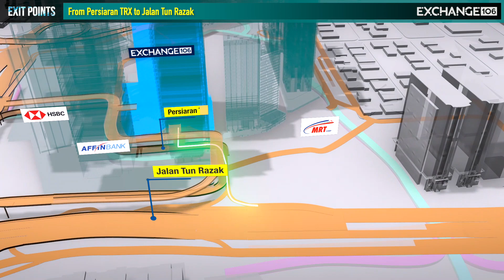吉隆坡106交易塔 The Exchange 106 進出入口地圖概述 | 吉隆坡豪宅區地現樓物業 - 【CK創紀環球】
106交易塔（英語：The Exchange 106，前稱TRX標誌塔）是位於馬來西亞吉隆坡新建的敦拉薩國際貿易中心（TRX）金融中央商務區內的摩天大樓，是馬來西亞當前第一高建築。該摩天大樓有106層，頂部設有一個高12層48米的發光塔冠，最高高度達491.9米[4][5]，與現有的上海環球金融中心同排世界第十三高摩天樓。

敦拉薩國際貿易中心(TRX)是馬來西亞大吉隆坡計劃重點開發項目，亦是首個整體規劃的國際金融中心，發展總值高達400億馬幣！位於TRX的世界級商務金融中心106交易塔更是大馬甚至是未來世界級CBD，層高492米，共106層！

🔹106交易塔將成為吉隆坡新地標
🔹吉隆坡CBD核心商務區
🔹現已進駐HSBC總部、AFFIN BANK總部，英國保誠總部等
🔹未來將有250家國際企業駐扎，預計創造4萬多名金融就業機會
🔹吉隆坡最優越地段，擁有專屬郵政編碼55188

無法抗拒的項目優勢
🔹100米即到106交易塔(超甲級寫字樓)
🔹項目高50層達190米
🔹兩棟服務式公寓、一棟酒店式公寓及商鋪
🔹無縫連接Exchange Mall，面積約200萬呎
🔹TRX MRT1號及2號線交匯點
🔹620呎-1022呎，設有一房至三房選擇
🔹二百多萬港幣入場，20%首期
🔹每個單位均配送車位
🔹2023年收樓，永久產權